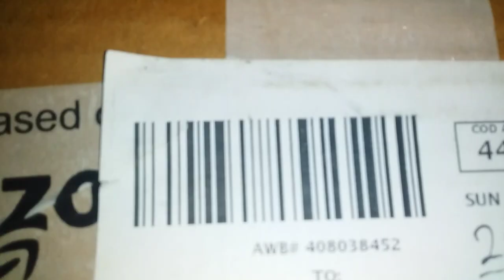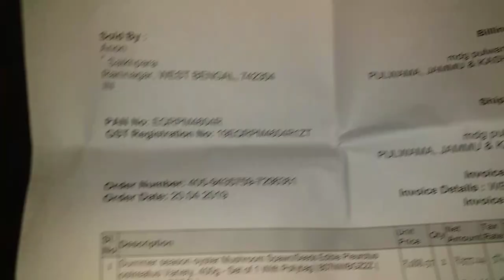Buy online Mushroom seeds or spawn Unboxing in hindi | Amazon Mushrooms spawn unboxing Seeds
My dear friends if you want to buy so it is the link🍄🍄🍄🍄🍄🍄

😗😗😗😗❤❤❤❤❤❤💝💝💝💝💝💝💝Hope you all enjoyed it my dear friends